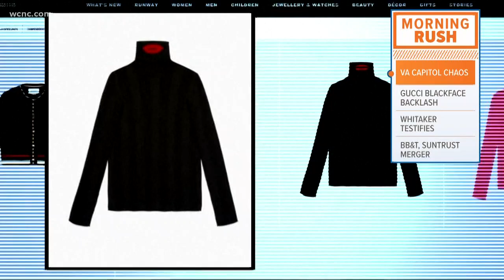Gucci apologizes, pulls sweater after complaints of blackface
Gucci has apologized for a wool sweater that resembled someone in blackface and said the item has been pulled from its online and physical stores after complaints on social media.